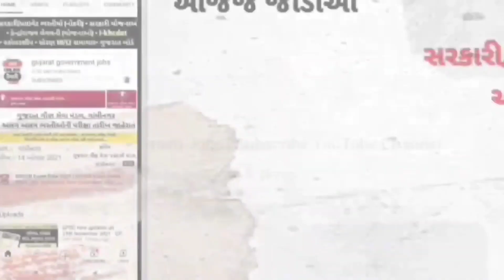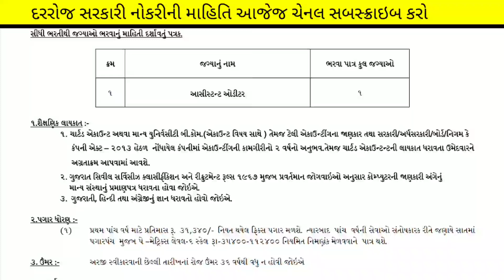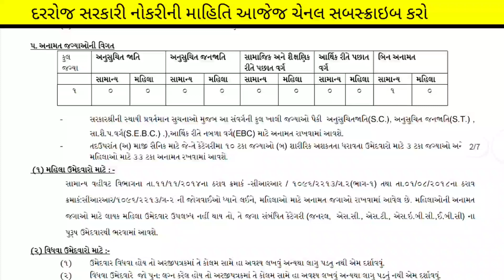ojas new bharti - ojas bharti 2023 in gujarat - ojas maru gujarat Recruitment - government vacancy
(કોડ : SIME100 )